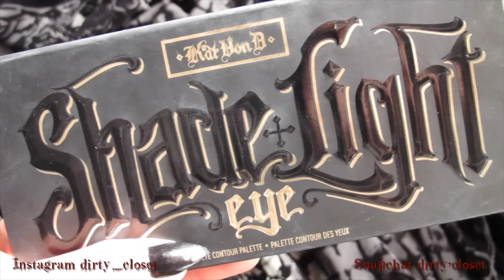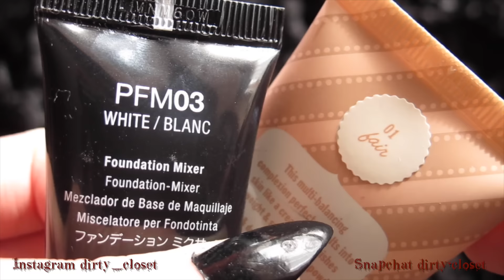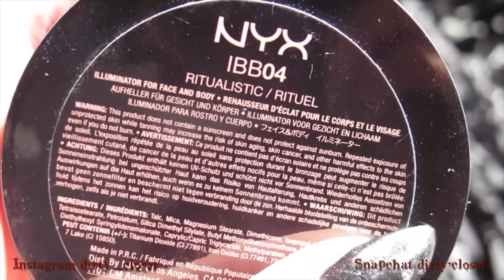Viuda Negra | Especial Halloween | Dirty Closet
Mi versión de una viuda negra.

Abreme!

(si estas muy interesado abre shazam y te dirá los temas! ;)

Grabado con Canon G12